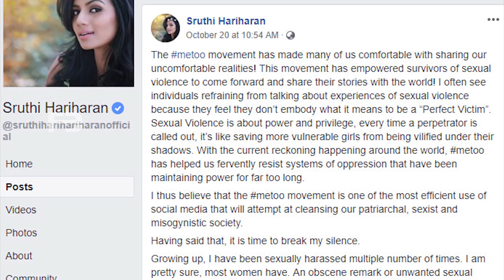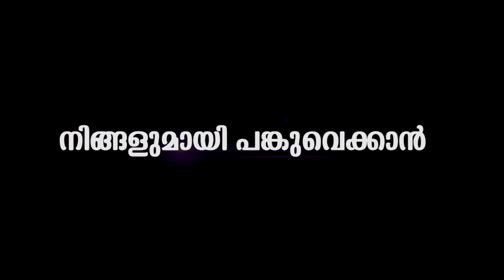ദുൽഖറിന്റെ നായിക പറയുന്നു ആ നടൻ എന്നെ..ശ്വാസം മുട്ടിപോയി | Actress me too campaign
Watch Actress Sruthi Hariharan has made a four-page statement against Arjun Sarja on her social media as part of 'Me Too campaign' and revealed how she was affected by the incident voicing her support for the MeToo Movement. The case was taken up by the Cubbon Park police in Bengaluru for investigation three years ago